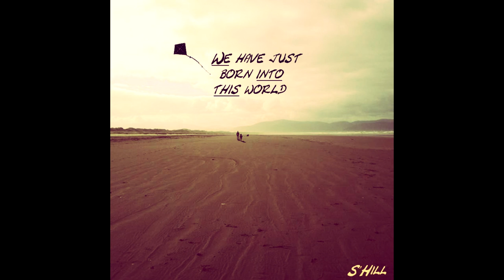S'Hill - We Have Just Born Into This World [Ambient] (Full Album) (Creative Commons/Free Use)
Photography : Lola.D

Tracklist :

00:00 : Next To The Moon
04:21 : Need To Sleep
08:17 : Poolroom Party
12:08 : The Sun Is Still Sleeping
16:28 : Time Stops When The Rain Falls
20:23 : Sunshine Day
22:47 : Sweet Wave
27:05 : Low Gravity
30:21 : Peace Of Mind
34:39 :  Endless Road